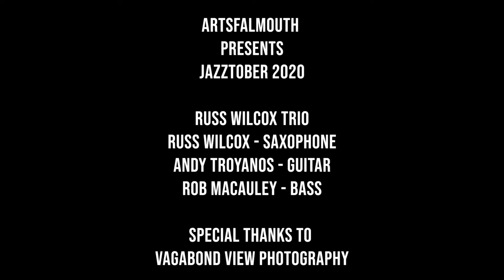Russ Wilcox Trio Jazztober 2020